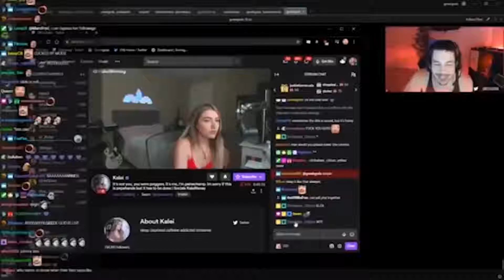would you lower the camera